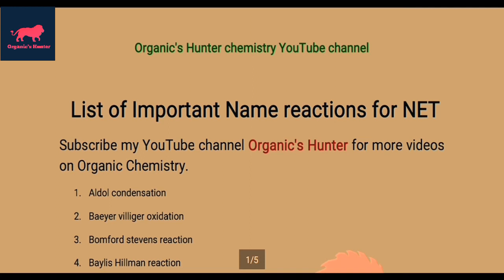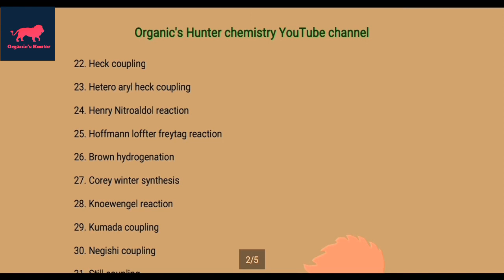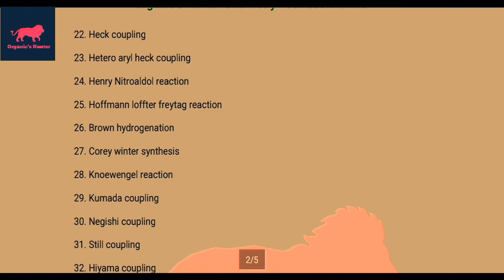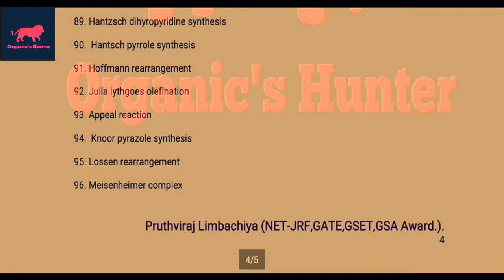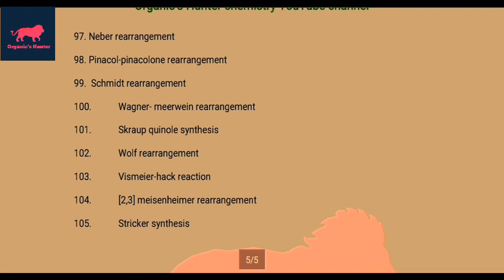Important Name reactions for CSIR NET , GATE and IIT JAM | Name Reactions in organic chemistry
Important Name reactions for CSIR NET , GATE and IIT JAM

In this video I'm talking about important name Reactions for the preparation of CSIR NET , GATE and JAM.